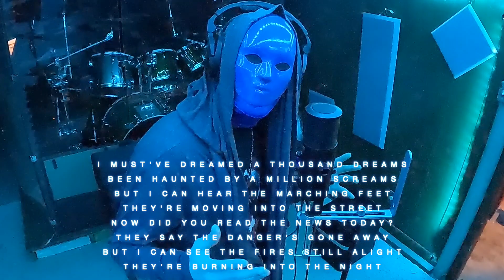Genesis Land of Confusion Vocal Cover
Fiverr.com/diamondfled

If you want a phenomenal studio to get your music needs done right check out